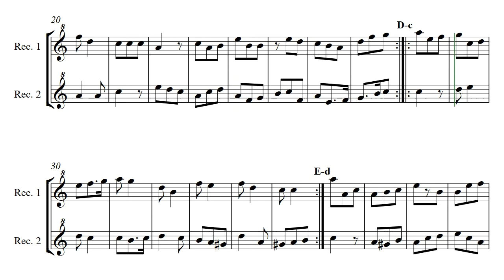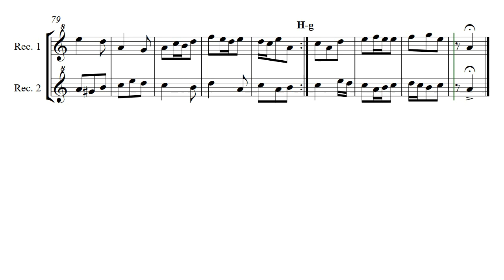Twining Too (Opus 380) Duet for Recorders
A second variation on the Twining theme of close harmony for two recorders. Twining Too is by Daniel Hay.

[ Code: Saphire | Code-Y: September ]
For funny musicians Logan and Catherine